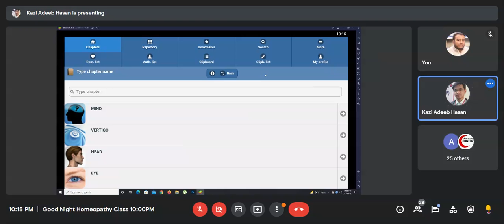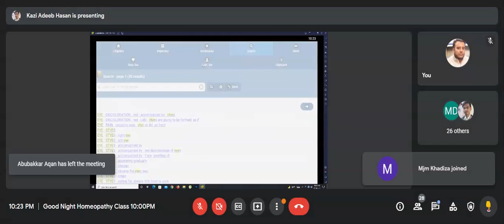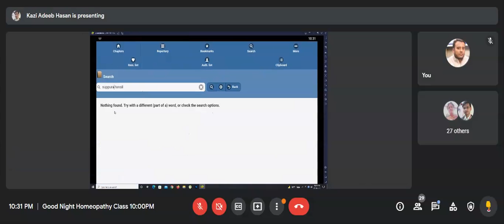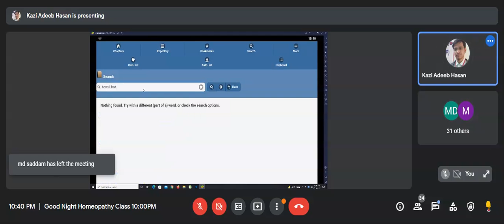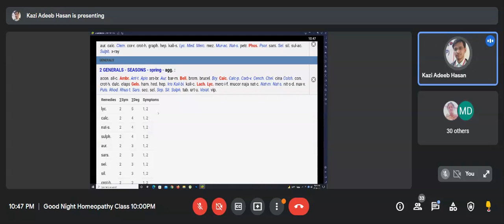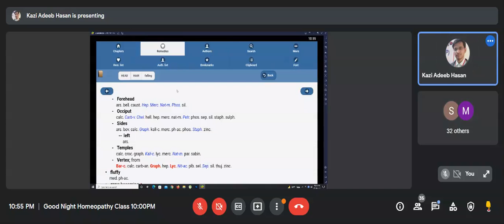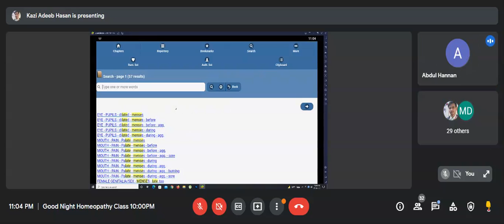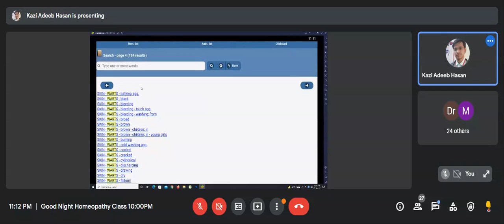420) Repertory || Part-17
Kazi Adeb Hasan